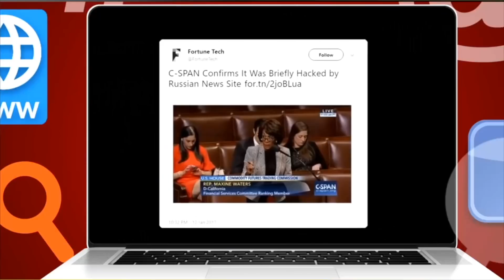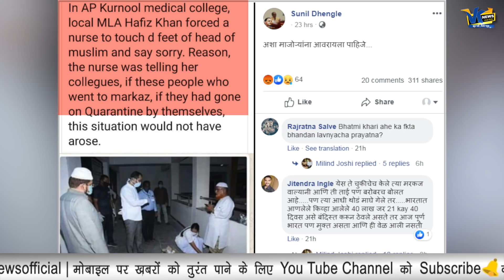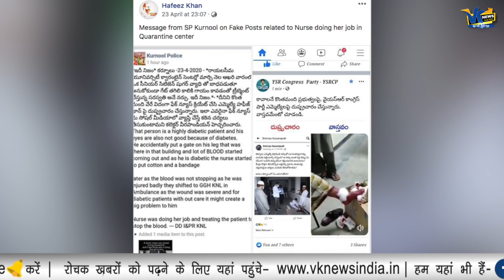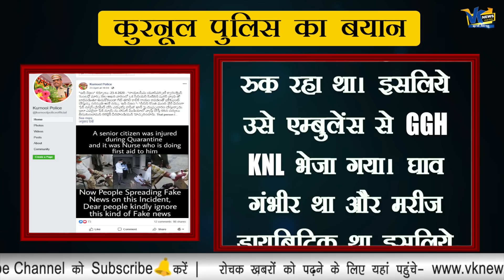सोशल मीडिया पर तेज़ी से वायरल हो रही इस तस्वीर का सच ये है!Fact check- Kurnool MLA & Nurse Pic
Fact Check: No, Kurnool MLA Hafeez Khan did not force a nurse to apologize by touching Tablighi's feet
A picture is going viral on social media where a nurse appears to be touching the feet of a man wearing a skull cap. The message along with the picture claims that Kurnool MLA Hafeez Khan did not force a nurse to apologize by touching a Tablighi's feet.
A Twitter user Dr. Santosh Vyas tweeted the picture with a message in Hindi which can be roughly translated to "This is Visva-Bharati Medical College Quarantine Center in Kurnool district of Andhra Pradesh ... MLA Hafeez Khan forced a nurse to apologize by touching Tablighi's feet. The nurse had said that if he had done the checkup on time, then there wouldn't have been so much problem for him. Action should be taken against the MLA".
Fact Check
Kurnool police have posted about the incident on Facebook. According to the police, “The person(man in a skull cap) is a highly diabetic patient and his eyes are also not good because of diabetes. He accidentally put a gate on his leg that was there in that building and lot of BLOOD started coming out and as he is diabetic the nurse started to put cotton and a bandage. Later as the blood was not stopping as he was injured badly they shifted to GGH KNL in Ambulance as the wound was severe and for diabetic patients, with out care it might create a big problem to him. The nurse was doing her job and treating the patient to stop the blood.